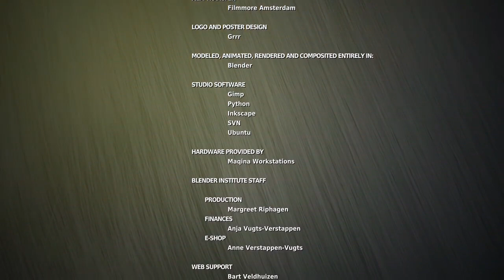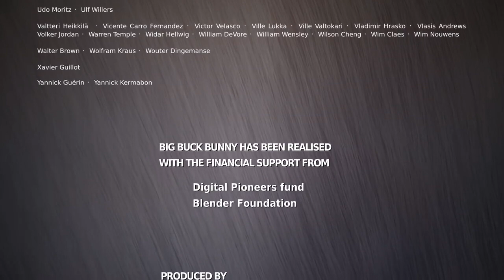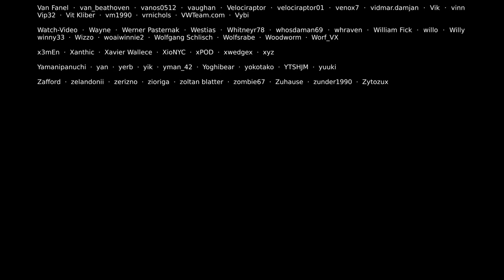Big Buck Bunny 60fps 4K Official Blender Foundation Short Film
🎓Choice of Everyone - Our Own Oasis - 🏢 || Big Buck Bunny||  60fps 4K Official Blender Foundation ||Short Film for baby and kids ||

License
Source videos
View attributions